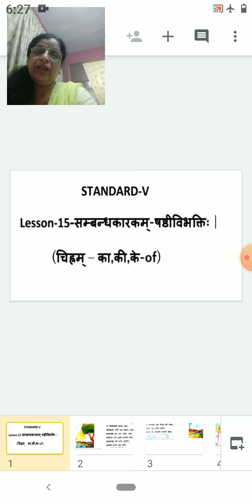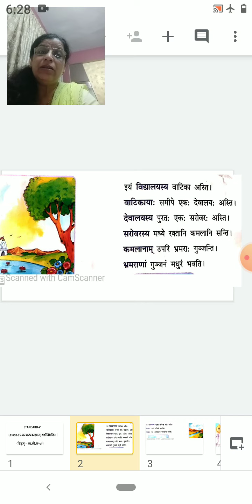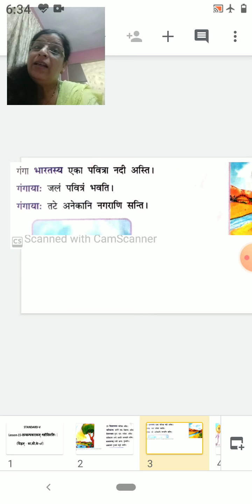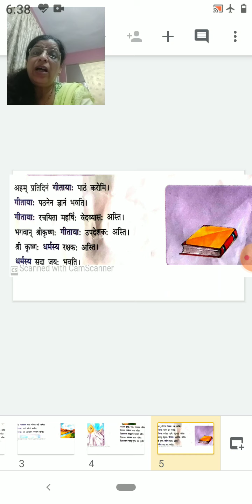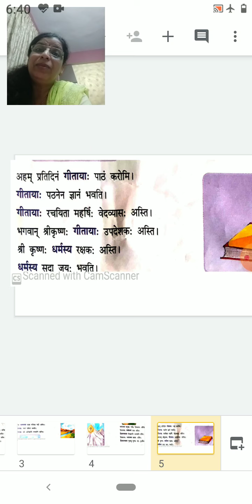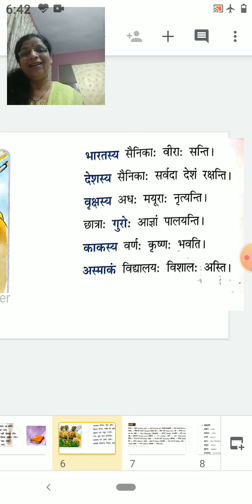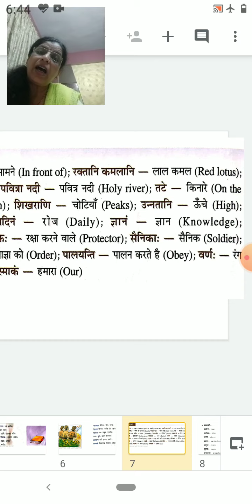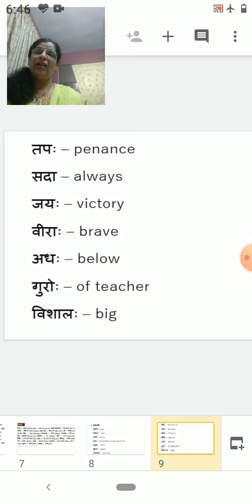Class_5_Sanskrit_L15_Sambandhkaarakam_Shashthivibhakti_Part_1_21st_Dec_2020